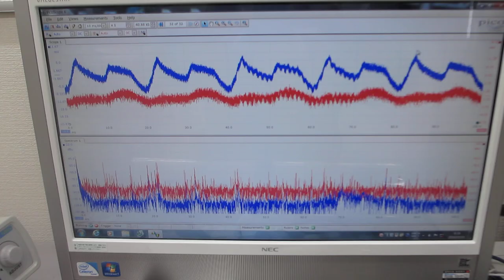超音波（音圧測定解析・発振制御）システム：超音波システム研究所